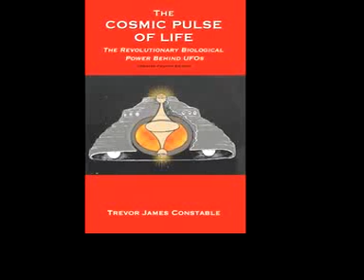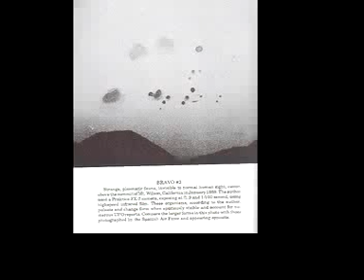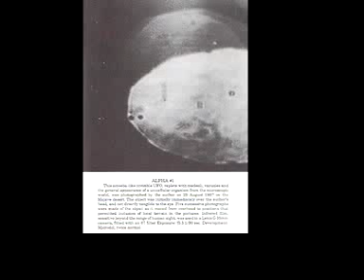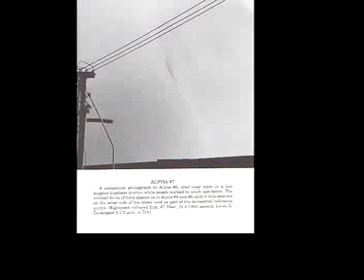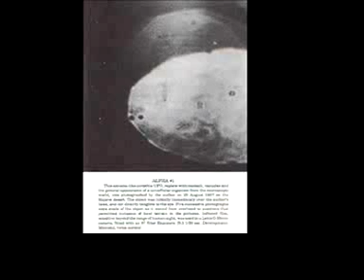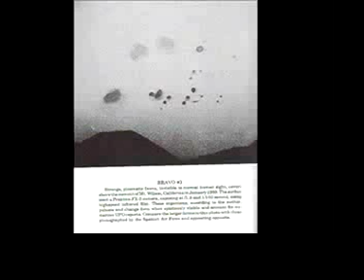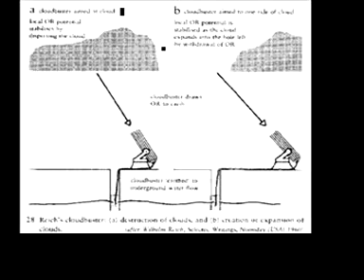Trevor James Constable - Invisible UFOs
Author and historian Trevor James Constable discusses his work tracking the reality of huge, invisible flying creatures and his research into weather modification.
Constable detailed his initial discovery of invisible flying creatures in the 1950's, when he was visiting contactee George Van Tassel and was, himself, "extremely sensitive." During this encounter, Constable said he could feel the disturbances in the atmosphere created by these creatures, aimed his camera at them, and photographed the oddities. He alleged that these invisible entities were later captured on ultraviolet film by NASA in the infamous 1996 video release known as the "Tether Incident." Based on this footage, Constable surmised that "the whole of outer space is just crawling with these things."

He also talked about his research into weather modification, notably creating rain using what he called "a biological form of energy which conventional scientific people have not yet been able to master." He explained that this energy source is the same form of power that Wilhelm Reich called "orgone energy." Recalling his most productive experiment with rainmaking, Constable said that he'd generated 21 inches of rain over the course of 20 hours. According to him, the energy force used in his rainmaking experiments also serves as the propulsion method for both UFOs and the invisible creatures.

"Infrared film, exposed between dawn and sunrise in high, dry locales will frequently objectify invisible objects of various kinds living in and passing through the atmosphere." [p.51]

His results were extraordinary. Not only were conventional discs and spacecraft-like forms captured on film, but amazing ameoboid entities. Commenting on these, and describing his own astonishment and surprise, Trevor Constable, in his provocative and profound autobiographical book, "The Cosmic Pulse of Life", refers to

"...the unwelcome nature of these photographs. These living creatures, these bioforms, were neither what we wanted nor what we expected. We wanted spacecraft. At that time we stood in ignorance of any biological element in UFOs. In the intervening years I have observed with interest and fascination the disquieting, disturbing effect (the photos and film) have on all persons whose approach to UFOs is mechanistic. This experience has taught me that purported scientific "objectivity" is a fiction..." [pp83-4]